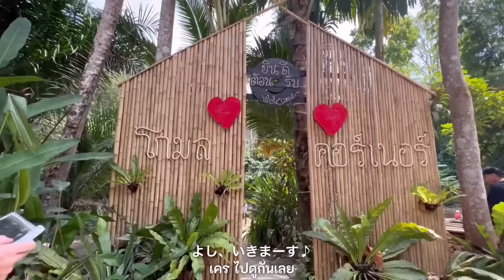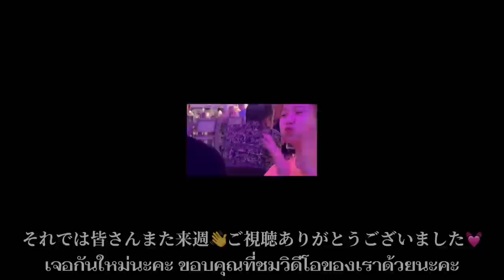【subtitle】サッカー選手と嫁とタイ〈vlog#229 〉カオラック2日目はLA VELA KHAO LAKから頼めるツアーや近くのビーチへ！特にバンブーラフティングと象とふれあい🐘最高だった💓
※撮影時のみマスクを外しています。

ホテルから頼んだツアー
▶️Bamboo Rafting & Elephant
セットで大人は2800Bで子供は1900Bでした！✨

ウユニ塩湖的な写真が撮れると話題のビーチ
📍Memories Beach Khao Lak

⭐️Tatsuya Instagram
(tatsu_1915)

こんにちは！